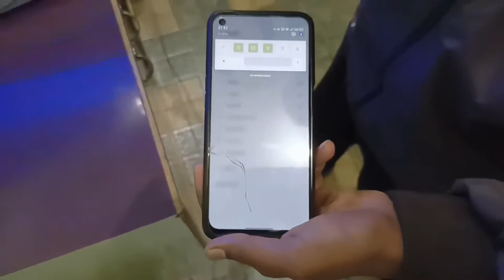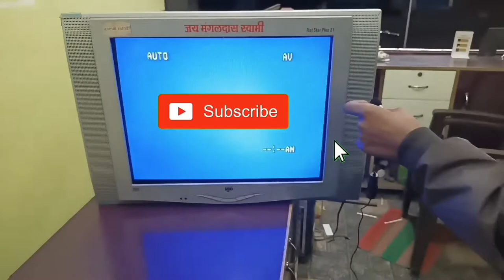How to Convert your Old Tv to Bluetooth Speaker. InduRoyal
old colour Tv Cunvert to Bluetooth Speaker
required Accessories